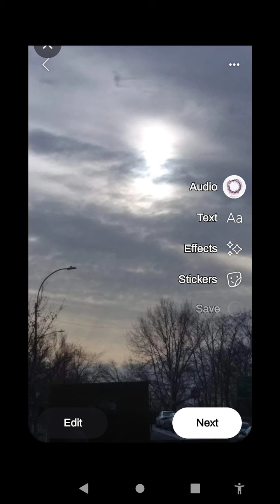images I've taken over the years